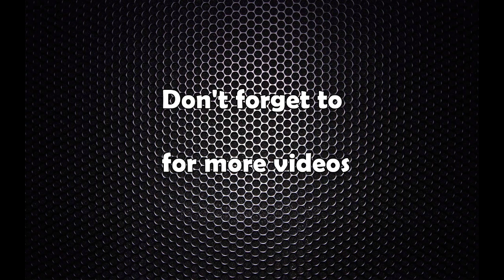WHO नेपालका प्रमुख डा जोस् भ्यान्डेलर सँगको अन्तर्वार्ता